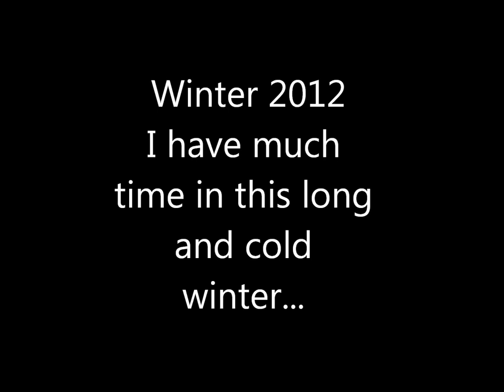Homemade Benzinscooter Photos